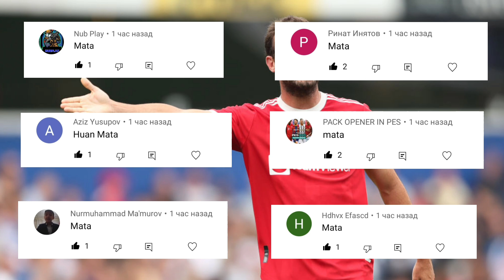MESSI HAKAMLAR BILAN PUBG O'YNADI FUTBOLCHILAR ESA SHOKDA JUDA KULGULI O'ZBEKCHA DUBLYAJ VIDEO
ASSALOMU ALEYKUM BUGUN BIZ SIZLARGA JUDA KULGULI O'ZBEKCHA DUBLYAJ VIDEO MESSI HAKAMLAR BILAN PUBG O'YNADI FUTBOLCHILAR ESA SHOKDA HAQIDA
VIDEONI HAVOLA QILAMIZ VIDEONI TOMOSHA QILING VIDEO HAQIDA FIKRIZGIZNI KOMENTARIYALARDA YOZIB QOLDIRING!!!